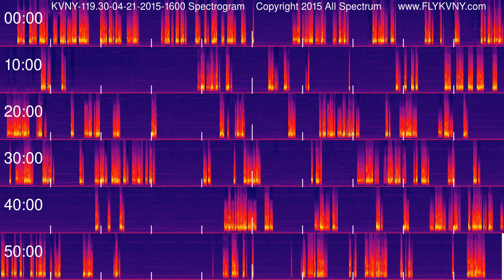Van Nuys Airport Tower Recordings 119.3 MHz 04-21-2015 1600 hour Spectrogram